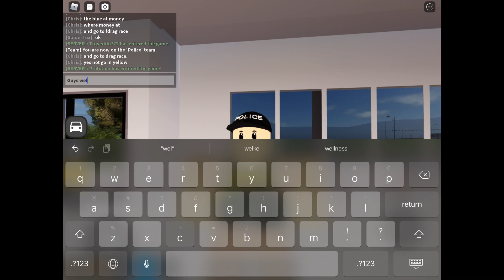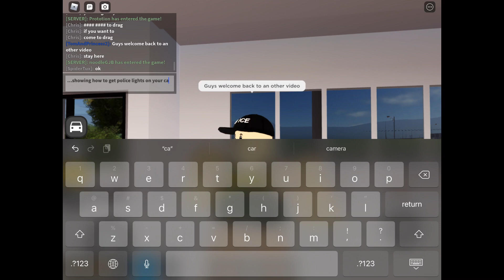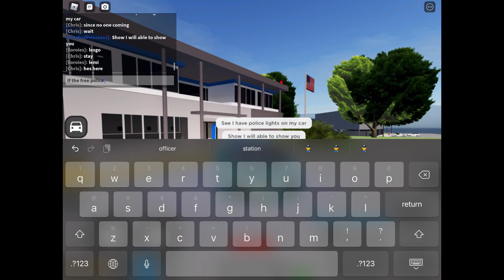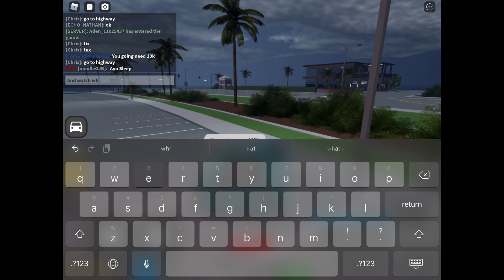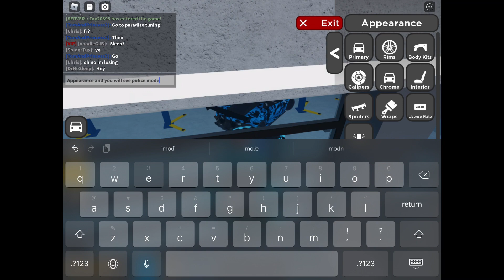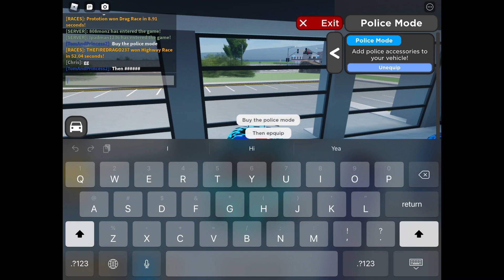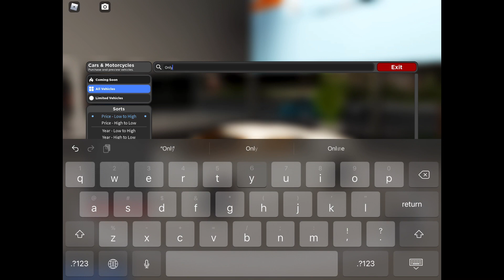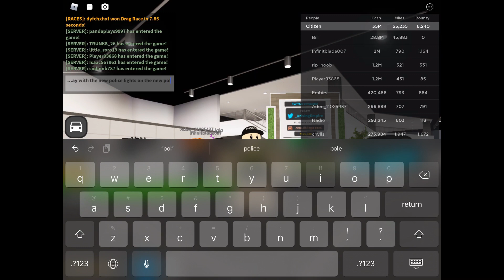How to get police lights on some cars in driving empire